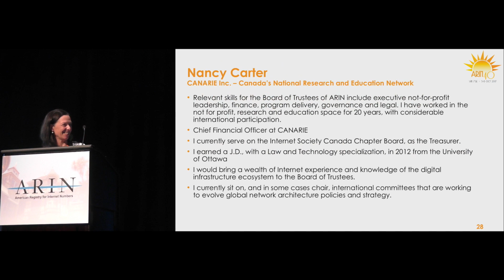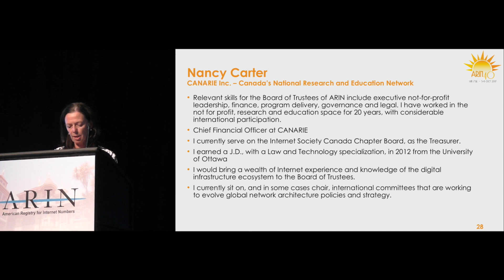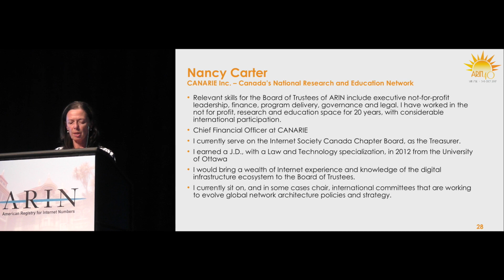Nancy Carter - 2017 ARIN Board of Trustees Candidate Speech